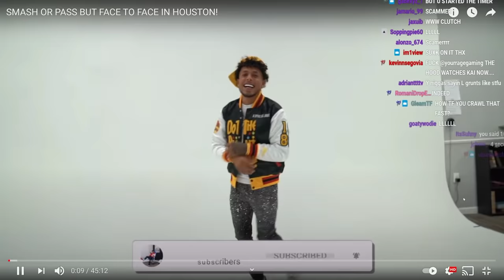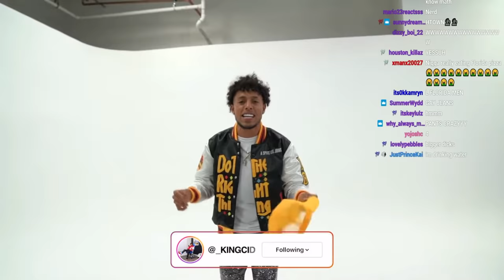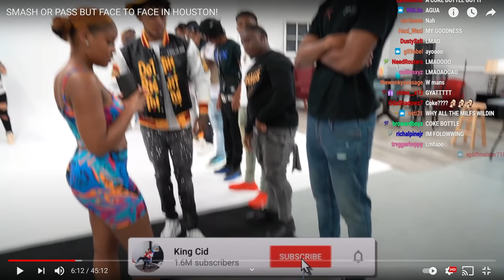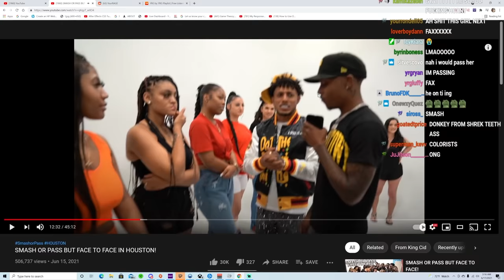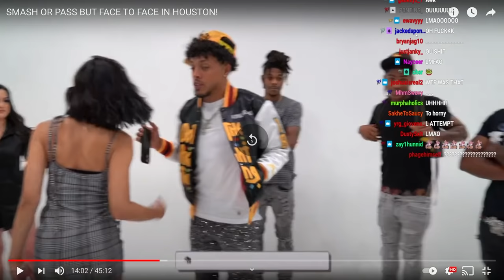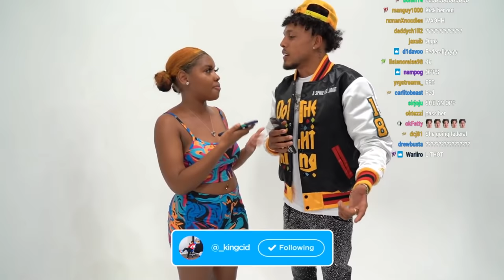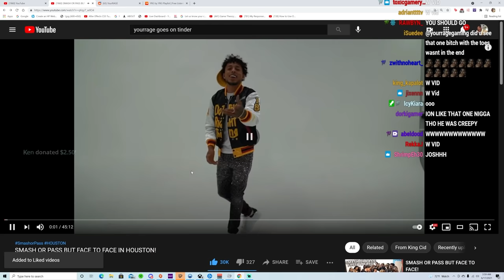GIRL ALMOST CRIES IN TOXIC SMASH OR PASS 😢